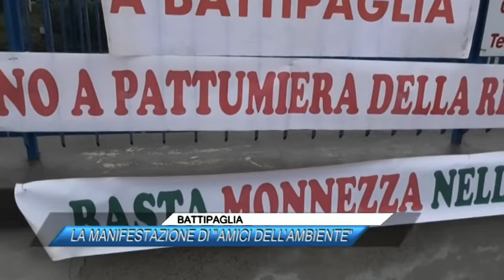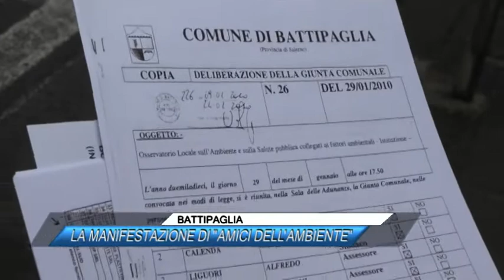BATTIPAGLIA, LA MANIFESTAZIONE DI AMICI DELL'AMBIENTE